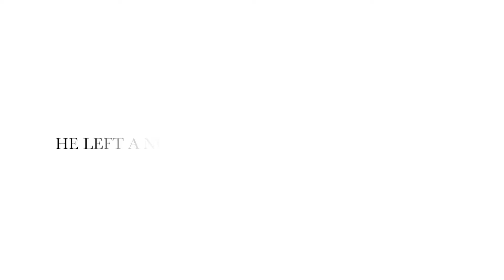My Marine proposed!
The love of my life got on one knee and I said yes. I'm so thankful and blessed. It was everything and more I could've expected. 3 years later after everything we've been through we are going to become one.